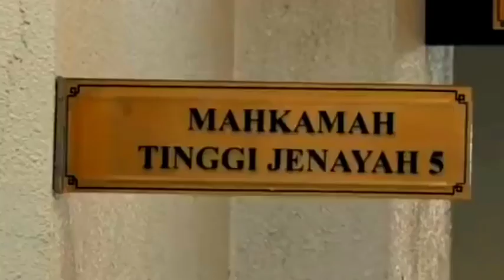TERKINI DARI MAHKAMAH! SAH NAJIB TERIMA BERITA GEMBIRA